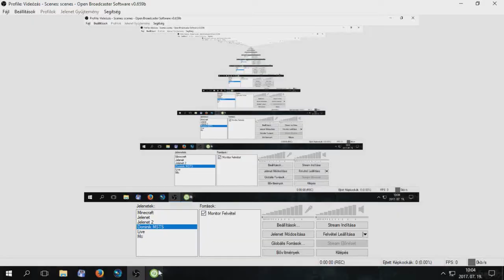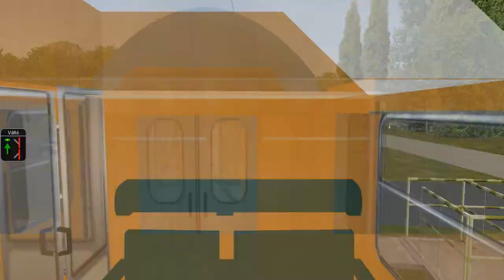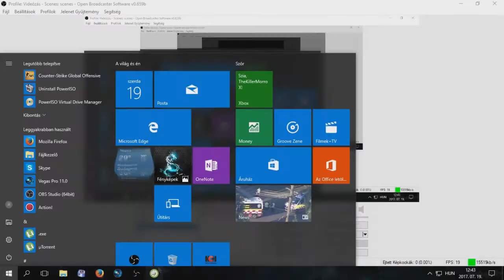MSTS Fonyód-Balatonszárszó Gyors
Fonyód-Balatonszárszó Gyors
Gyorsítva